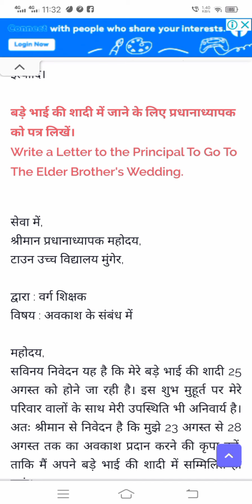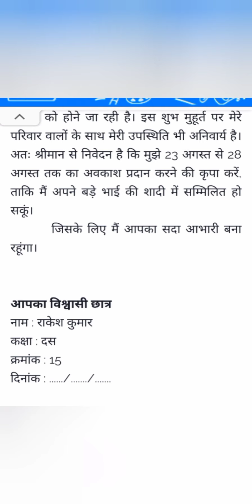कक्षा आठवीं सामान्य हिंदी भाई के विवाह के लिए आवेदन पत्र